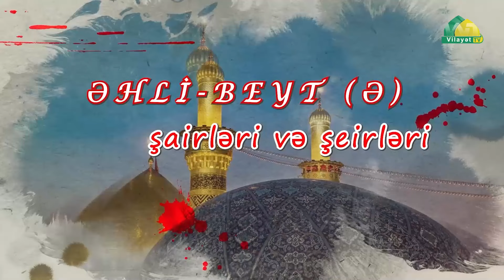Əhli-Beyt şairləri və şeirləri 2. Əhli-Beyt (ə) şairi, Şöhrət Səqqanın təqdimatında. ( Məhərrəm ayı)